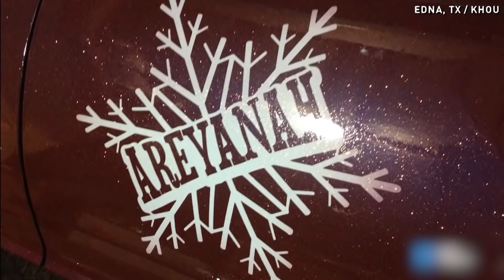Meet the man who helped create custom caskets for victims of Uvalde school shooting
WFAA's Kevin Reece first met Trey Ganem in 2014, when a trailer fire in Edna, Texas claimed the lives of five brothers and sisters.